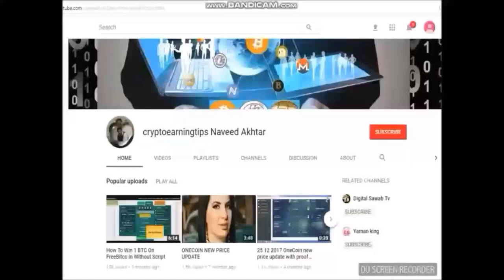Power Team Italy Hotel Cangrande Verona Italy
Hotel Cangrande
Verona Italy on Dec 22, 2018
Power Team Italy... Merty Christmas OneLife Family, happened today morning in Verona Cangrande Hotel (10:30-12:00)

onecoin Italy#